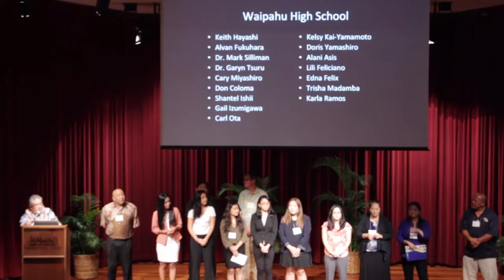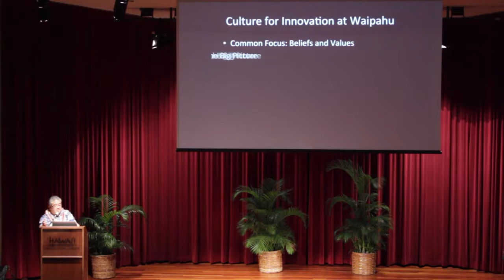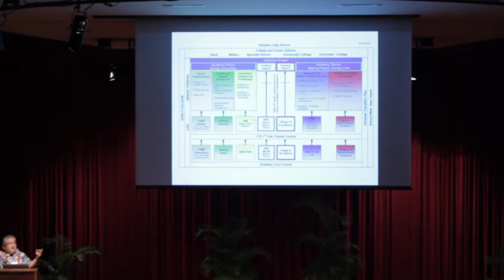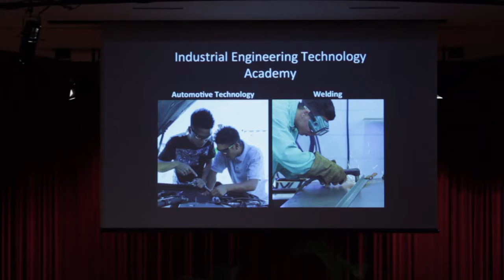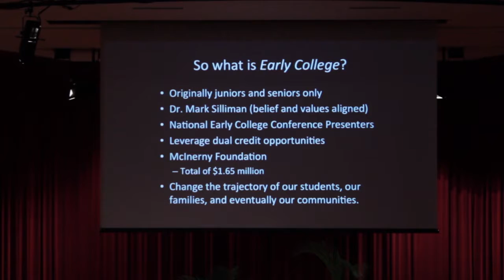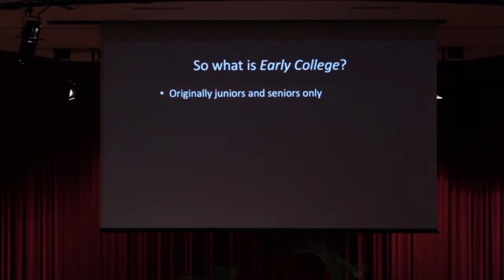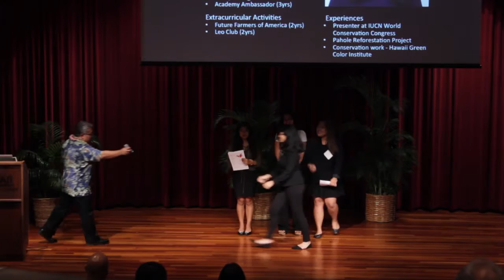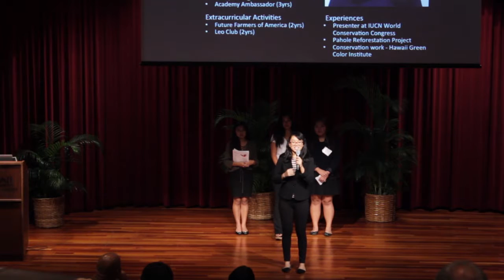Waipahu High School - 2017 EIH School Empowerment Conference January 14 2017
Waipahu High School - 2017 EIH School Empowerment Conference